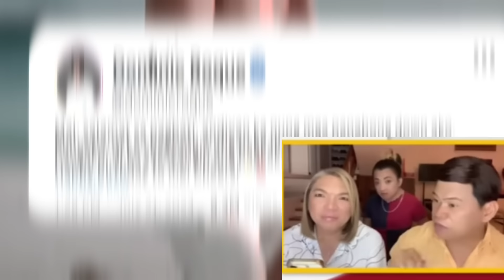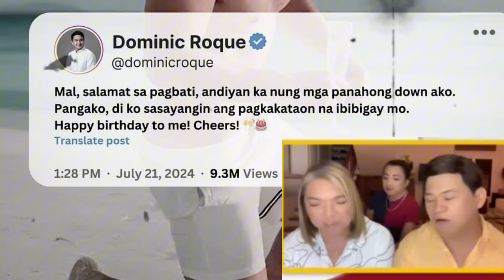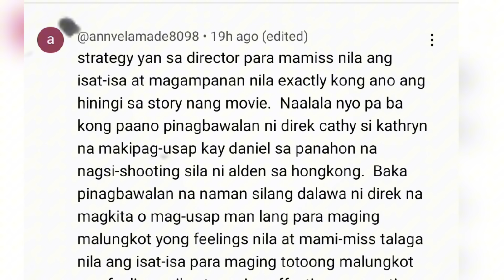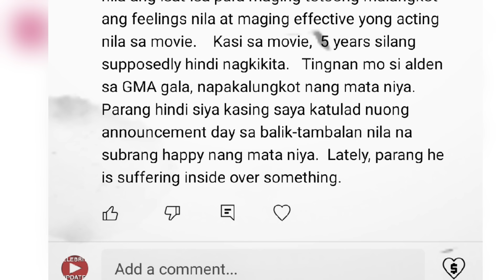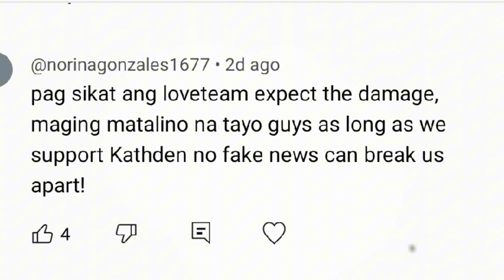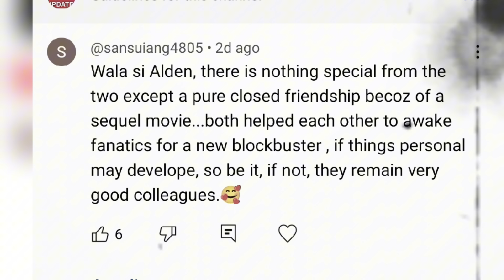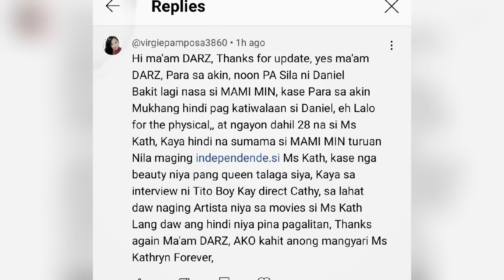OGIE DIAZ ANG PAGTATAPAT TUNGKOL KAY KATHRYN BERNARDO AT DOMINIQUE ROQUE!KAYO NA HUMUSGA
1LIKE  1THANK YOU